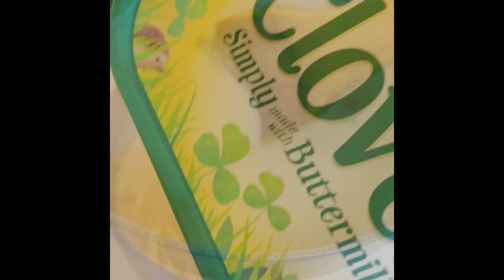NO SUGAR CHOCOLATE CAKE with CHOCOLATE GANACHE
Have you tried a NO SUGAR CHOCOLATE CAKE & GANACHE?
It’s My Birthday and I want to enjoy my own DIY Birthday Cake
But because I’m Diabetic
I created a NO SUGAR CAKE & GANACHE
With this Cake Ive used DARK CHOCOLATE
In fact Not Just me who Enjoys this cake
But my family & friends too 😉
They even thought I Shop bought It…
That Good 🤣
You can Use any Chocolates you Prefer
All Ingredients & Recipe Included

God bless
Cheers
Salamat po
Ciao 😘❤️